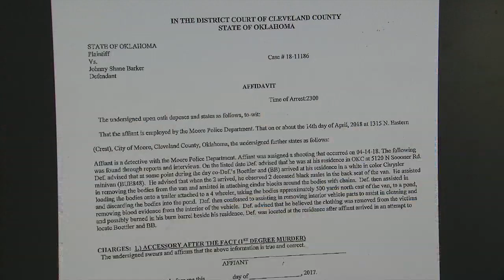FOX 25: Bodies of missing men found